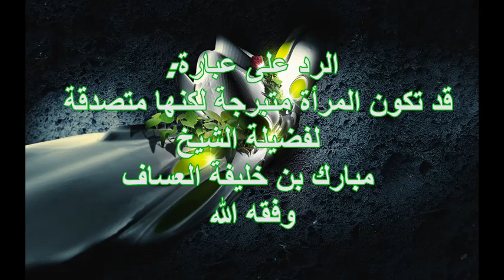الرد على عبارة: قد تكون المرأة متبرجة لكنها متصدقة لفضيلة الشيخ مبارك العساف وفقه الله